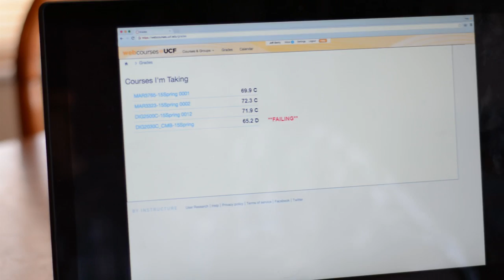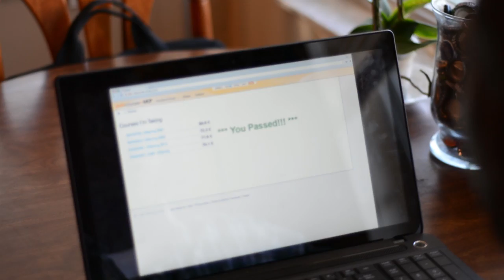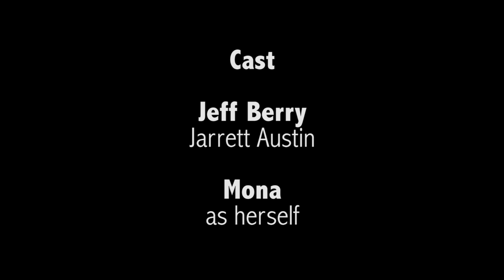Jeff Berry's Final Exam